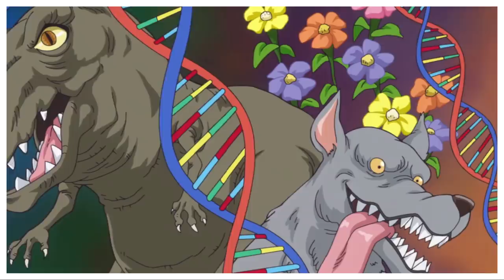OS SEGREDOS DA AKUMA NO MI ZOAN- QUAL MODELO MAIS PODEROSO E COMO FUNCIONA O DESPERTAR DA ZOAN!